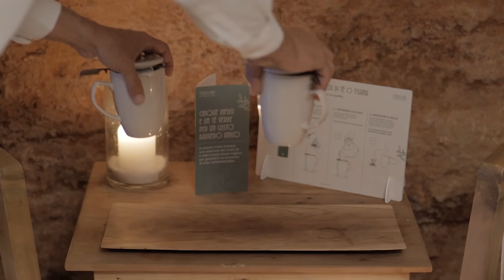01 Tè TISANE IN FOGLIA PER SPA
Un pack pensato per chi vuole servire nella propria Spa, o centro benessere o centro Yoga, tè e tisane in foglia che siano in accordo con la qualità dei servizi offerti. All'interno troverai tutto quello che ti serve per preparare ottimi tè e tisane:
-Barattoli con etichetta dove esporre le tisane
-Menù con ingredienti e proprietà per orientare la scelta delle persone
-Espositore che spiega come prepararlo qualora vuoi che i clienti facciano da soli
-Tazze
-Bustine monouso con stick
-6 referenze da 100g ognuna con tisane principalmente terapeutiche ma anche buone da bere
Trovi il prodotto qui: